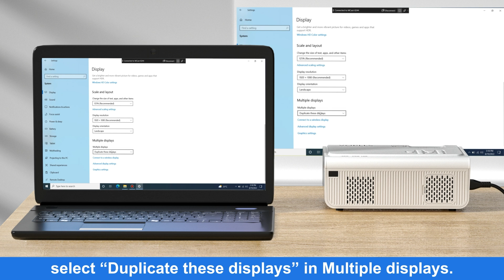M03H - How to connect to Windows Laptop?-VOPLLS WiFi projector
Dear customer,
Below are some steps of how to connect your device to the projector.❤

Step 1: Select “Android Mirroring” on the home page.

Step 2: Turn on your WiFi function of your computer.

Step 3: Enter “Display” in “Settings” of your computer to find “Connect to a wireless display”.

Step 4: Connect to “M03H- ” and select “Duplicate these displays” in “Multiple displays”.

Note:
1. Please ensure your laptop has a wireless display function. If not, please use an HDMI cable for a wired connection.

2. Please ensure you select “1920*1080 resolution” after you connect the projector.

3. You can also pressing the Windows logo key + P key at the same time and select “DUPLICATE”.

Contacting us is fastest and most efficient way to solve your problem. You have our promise to get an answer in 24 hours.

Sincerely
VOPLLS Customer Service Team